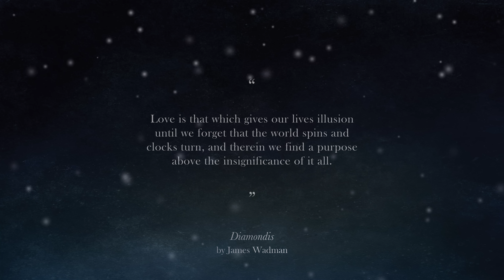James Wadman - Diamondis Book Trailer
Diamondis is the debut novel of James Wadman.

Diamondis is a love story that begins at the moment of a man’s untimely death. With the second hand on the clock poised in space, Tomas revisits the moments in his life that inspire the creation of his afterlife.

Song composed by James Wadman